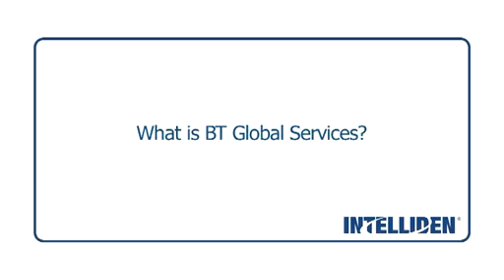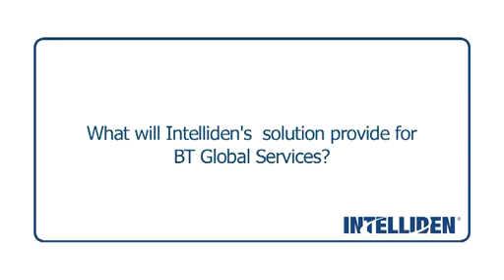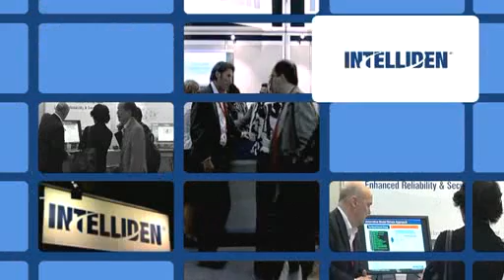Network Automation at British Telecom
Murray Cooke, Chief Business Services Strategist, BT Group discusses how BT Global Services is using Intelliden solutions to enforce network-wide policies, support "Trouble to Resolve" processes, reduce network downtime and improve overall customer experience.